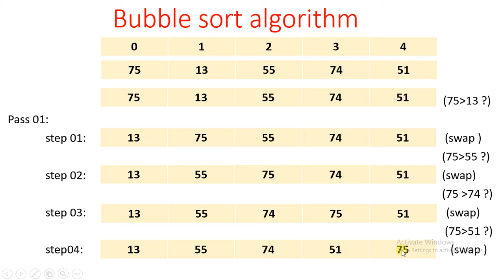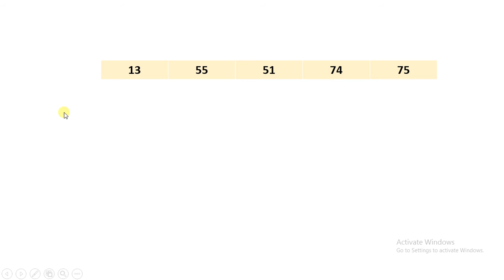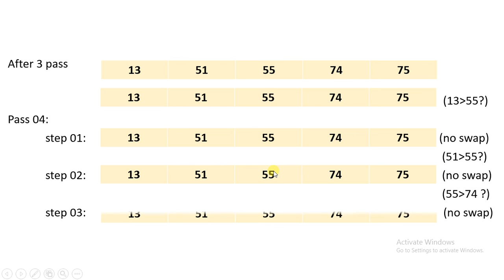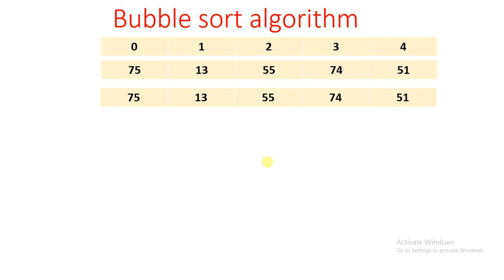31. BUBBLE SORT ALOGORITHM